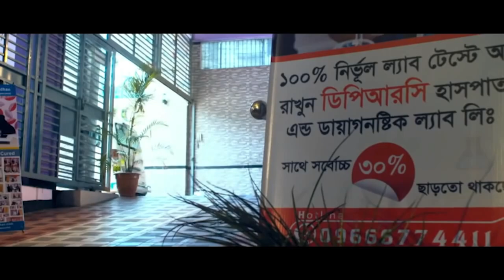সুস্থ হওয়ার কিছুদিন পর ফিরে এসে কি বললেন রোগী ? আলহামদুলিল্লাহ্ DPRC’র চিকিৎসায় আমি সুস্থ । AVN,PLID